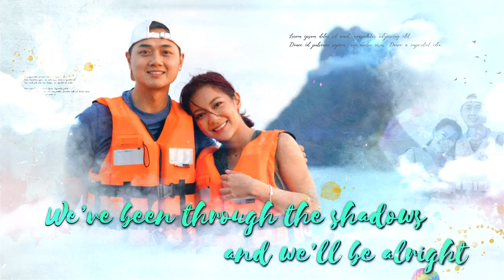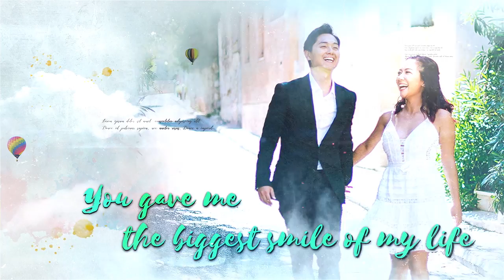Light - Stephanie Ho 何雁詩 （基本戀愛套路 english ver.)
The video we played on our wedding day :)
Thank you Chan CC for editing all our silly memories!!!

Light
Composed by Stephanie Ho. Cousin Fung
Lyrics by Stephanie Ho
Mixed by Cousin Fung
Arrangement by Nic Tsui, Cousin Fung

The light, it always shines in your eyes
Your smile your touch you make everything fine mmm
When I fall you always hold me tight
You light up my sky every night

My love, there’s nothing you have to hide
We’ve been through the shadows and we’ll be alright
I will always be your guiding light, and you will always be mine

On good days we laugh, on bad days we cry
But you’re always there with me by my side
The day that you asked will l be your wife
You gave me the biggest smile of my life

Forever and ever, you’re mine
Together we’ll treasure the time of our lives
When you feel lost I’ll make sure you’re alright
I’ll be your biggest fan, hold you close every night.

Forever we’ll be

Together we treasure the time of our lives
Yesterday has passed and our future is bright
When we stand hand in hand
There’s no reason to pretend

You’re mine
Look into your eyes I know everything’s alright
The stars they align,
Our hearts never divide